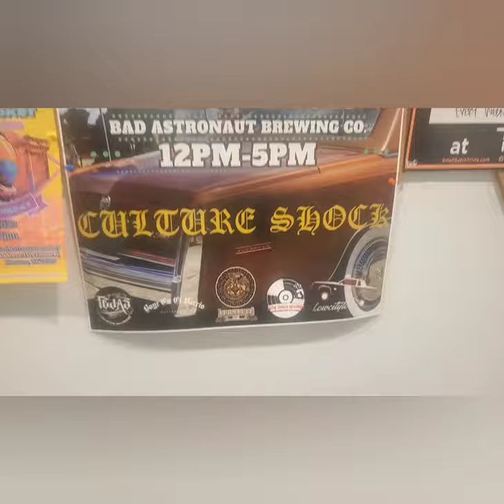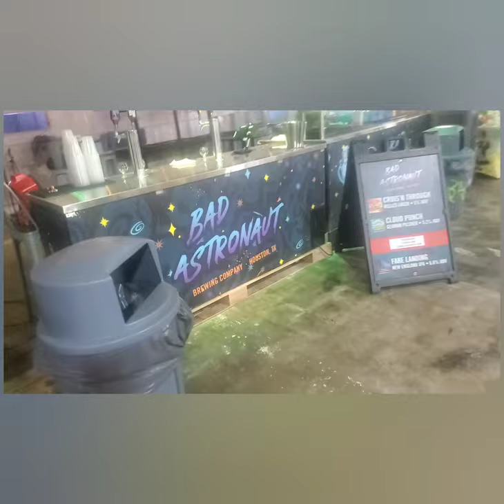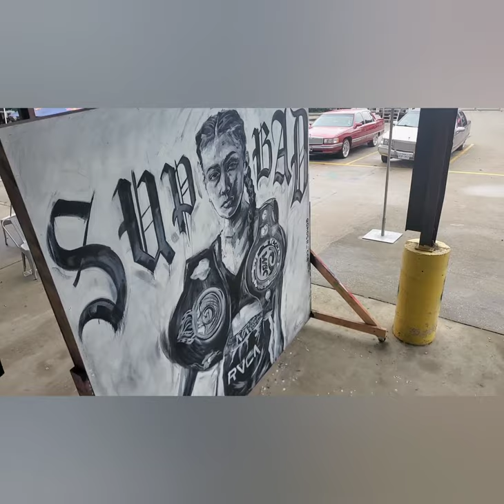long time coming vlog: culture shock at bad astronaut performance by powda from saltywater/dopehouse